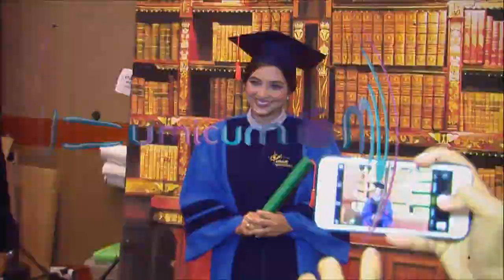Ashanty Tantang Keluarga Makan Burger Raksasa - Hot Shot 03 Agustus 2018